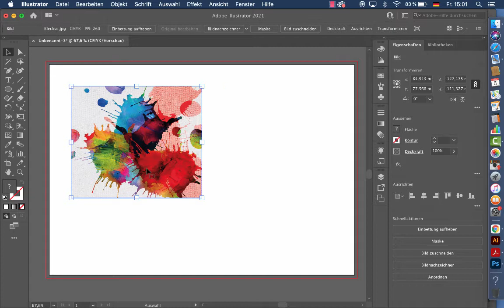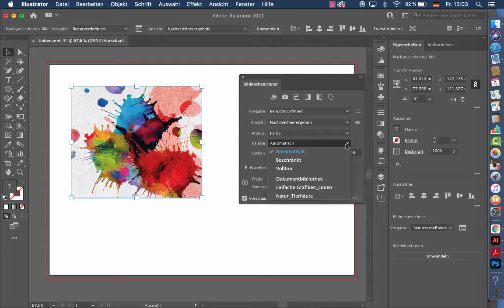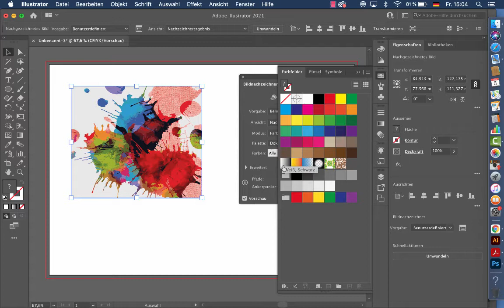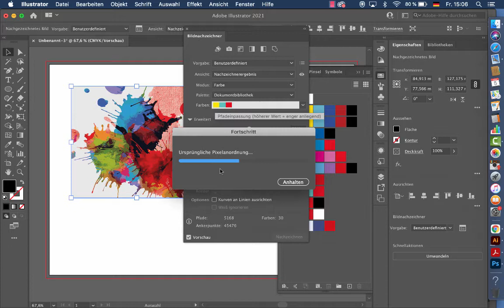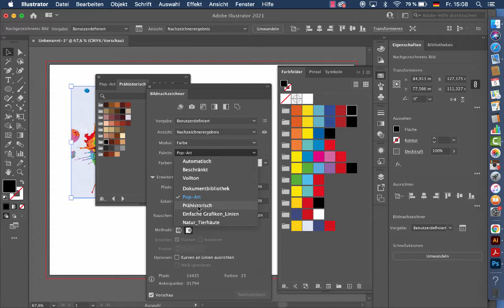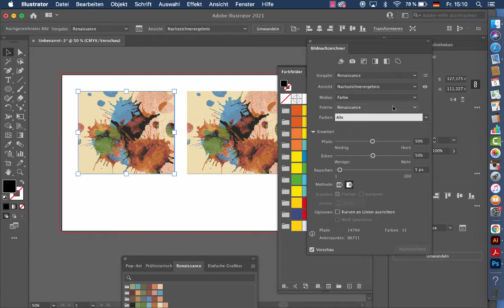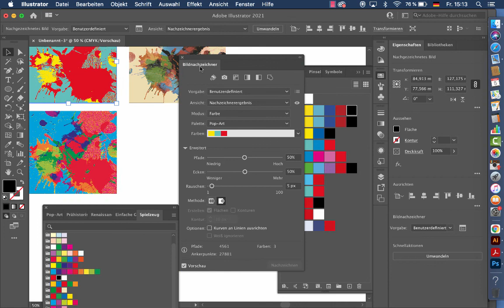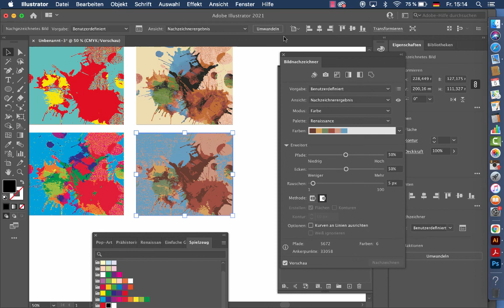Bilder als Vektorgrafiken umfärben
Bildmaterial neu färben mit Illustrator unter Verwendung verschiedener Farbbibliotheken